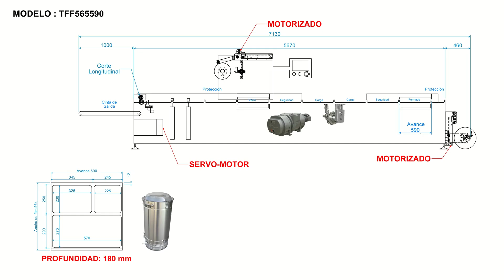Frimaq TFF Thermoformer Packaging Machine - Various Meat Product Simultaneous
RAM Manufacturing Equipment, LLC. Corona, CA